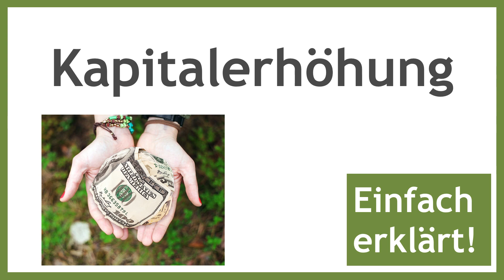Kapitalerhöhung - Was ist eine Kapitalerhöhung? Einfache Erklärung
Erklärung und definition Kapitalerhöhung